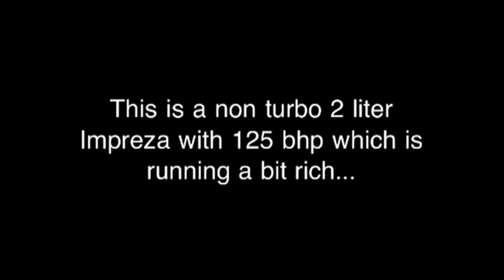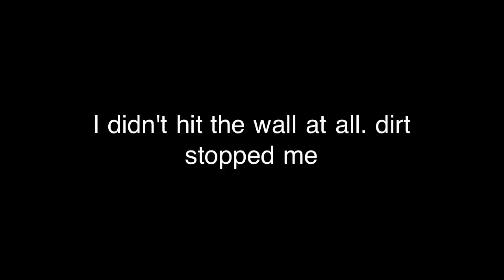Subaru Impreza winter fun with allmost crash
The rear O2/lambda sensor is not actually inside the exhaust pipe, so the ecu doesn't correct the fuel map, therefore the car is running way too rich and has basically no power.. Thats why i spun around, because i wa used to more power in second gear..

Gotta get that sensor back in place :D